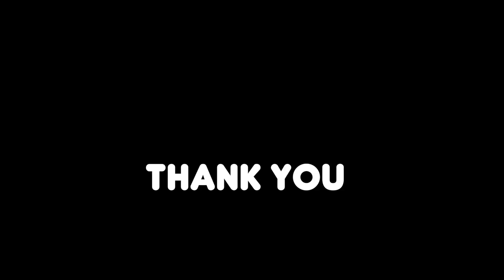ഏട്ടനും അനിയനും കലക്കി!! ഒരു കിടിലൻ Malayalam Mashup Cover 2019 Prasobh Ramachandran & Devaprasanth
Its a blend of 3 evergreen malayalam melody songs.

Programming, Guitars, Mix & Master : Dr Bibn Jeevan
Editing : Dr Bibn Jeevan & Dr Anoop Krishnan
Recorded at : Devaprasanth Media Hub, Kochi